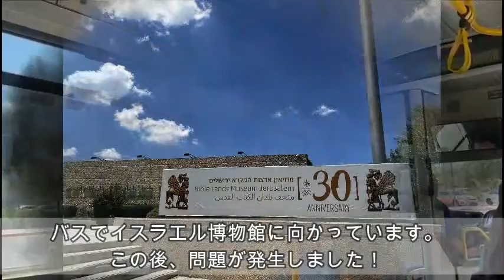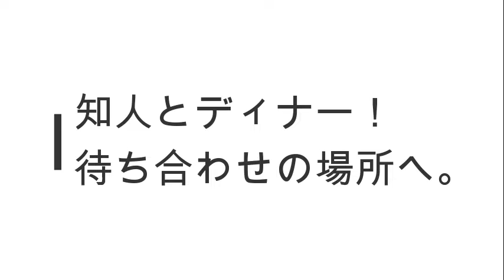【ベツレヘム/テルアビブ】女子ひとり旅・おたく旅行／イスラエルのリゾート地／コロナ禍の海外旅行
★エルサレム旧市街のガイドツアー★
ベツレヘムのバザールや、イスラエル博物館のガイドツアーをお願いしました。
★コロナ禍のイスラエルの入国★
・ワクチンの接種、未接種問わず到着時のPCR検査無し
・隔離期間の設定無し
★イスラエル入国の注意と案内★
・3カ月以内の渡航であればVISA(査証)は不要です。
・現地で日本円からシェケルへの両替ができるようですが、
　コロナ禍で日本人の渡航が少ないので、念のため、
　日本で米ドルに両替してから出国されることをお勧めします。
★イスラエル入国に必要なエントリーステイトメントは、2022年10月9日より廃止されました。
上記は、2022年7月時点の条件です。
各国入国条件は、コロナの感染状況により変更になる場合があります。

旅行案内は、旅おたく斎藤です！

今回の動画では、ベツレヘムのバザール、
イスラエル博物館エリア～テルアビブをご案内します。

1時間ほどで移動できる距離にありながら、
市内の雰囲気や住まれている方、文化が異なり
大きなギャップを感じることができました。

今回の観光では、何度もバスを利用しました。
自由旅行が可能なエルサレムとテルアビブはバスが発達していて、
Googleマップで行きたいところを検索すると、
近くのバス停までの行き方や、何分後にバスが来るか、
何番バスに乗れば良いのかがわかります。
旅行者でも簡単にバスを利用できるのでお勧めです！
※イスラエルは自由旅行ができない危険な地域もありますので、
注意してご旅行いただければと思います。

今回、訪問したホテル・レストランを紹介します！
観光される際の参考にしていただければと思います。
■ホテル：Herods Tel Aviv (ヘロッズ テルアビブ)
■レストラン：Port Sa'id (ポート サイド)
住所：Har Sinai St 5, Tel Aviv-Yafo

BGM
◆Pray - Anno Domini Beats(オーディオライブラリー)
◆野良猫は宇宙を目指した(DOVA-SYNDROME)

フェニックス エンターテイメント ツアーズ関西支店